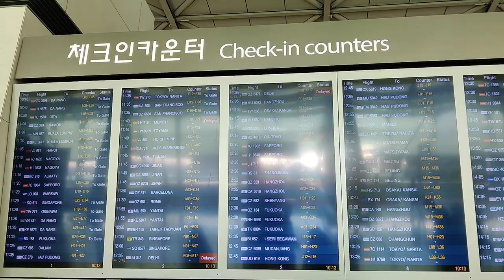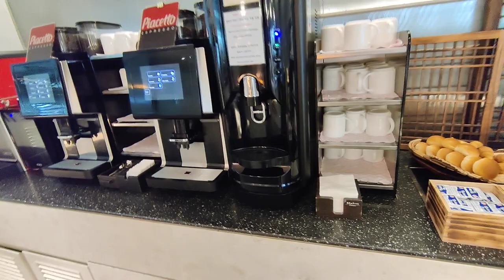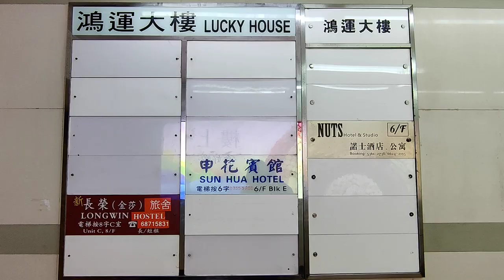Leaving Seoul in Our Korea-View Mirror | Seoul to Hong Kong Travel Day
Join us for this next part of our travel day travel vlog series as we (sadly) leave South Korea to then head to our next destination of Hong Kong. That means a new airline, a new airport lounge, and new experiences to savour!

0:00 Intro
0:28 Heading to Incheon Airport, Seoul
0:45 A Snafu Before The Matina Lounge
2:28 Enjoying the Matina Lounge
3:24 Matina Lounge Rating
6:24 Flying to Hong Kong
6:53 Touchdown in Hong Kong, Getting To the City
7:47 Our Hong Kong Accommodation
8:12 Thoughts & Sign Off